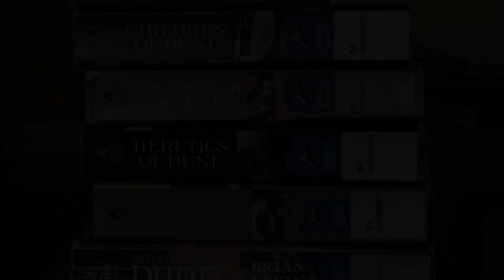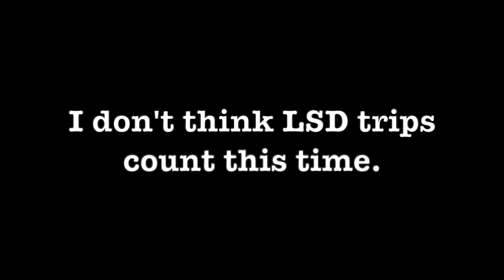Dune: Origins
The spice must flow, and so must knowledge. . .

Mark Zug
Humille Maestro
M.D. Jackson
John Schoenherr